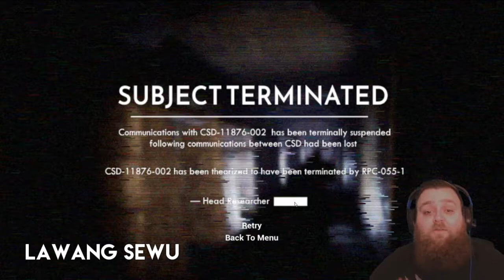A Month In Reaction - SPOOKTOBER 2019 Edition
SO MANY SPOOPS!!

Every month I'll be putting out a video of reactions from the previous month and what better way to kick things off than revisiting the month of 1000 spooks, Spooktober!!

--Get Social--

--My Music--

Track Name: " Indie Monkey "
Composed by: Marcus Dellicompagni